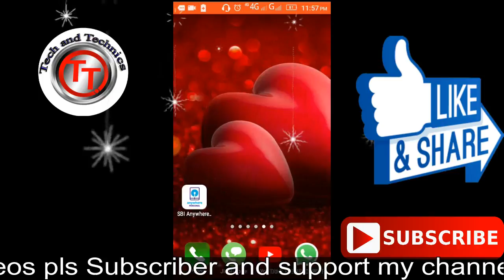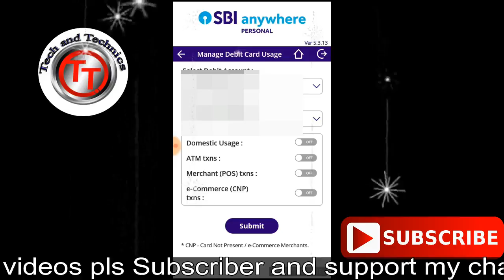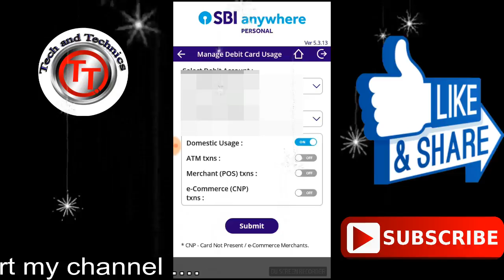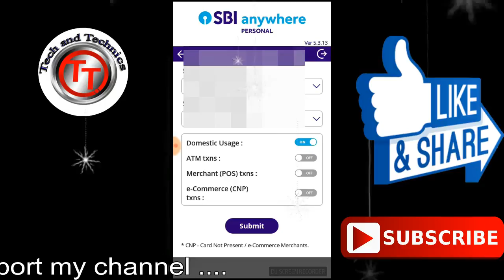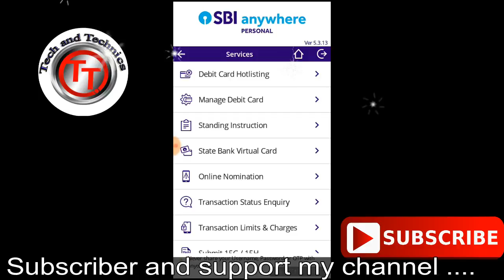HOW TO CONTROL SBI ATM CARD SWITCH ON OFF SERVICE IN TAMIL YouTube